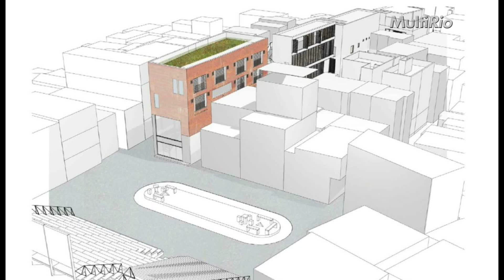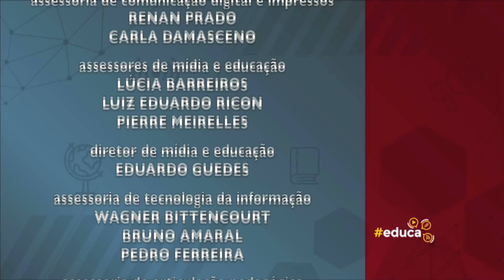100 anos de Bauhaus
Para falar sobre uma das escolas de arte mais importantes da história, o programa recebeu o arquiteto, urbanista e artista plástico Dietmar Starke e Mônica Ferreira da Silva, que leciona artes visuais na Escola Municipal República Árabe da Síria (10ª CRE).